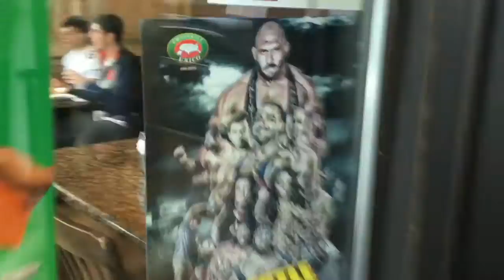Days on End Ep 3: Powder Toss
My first episode of the school year. I give you a quick tour of the halls of my school, and the usually summary of my day.

SONGS IN ORDER OF APPEARANCE:

Joey Purp - Morning Sex
Isaiah Rashad - Park